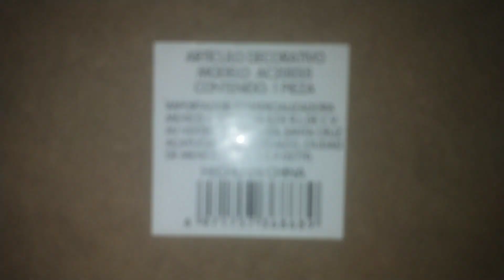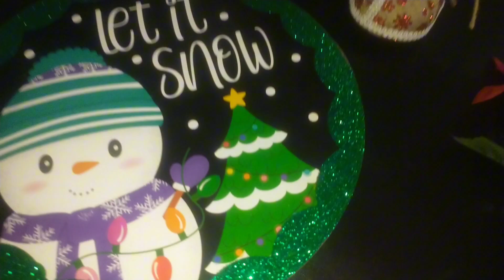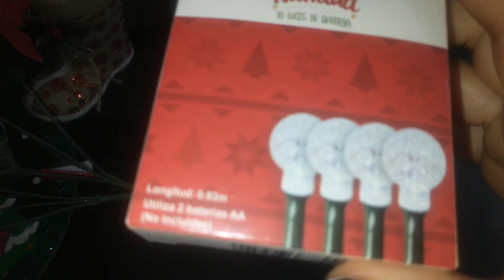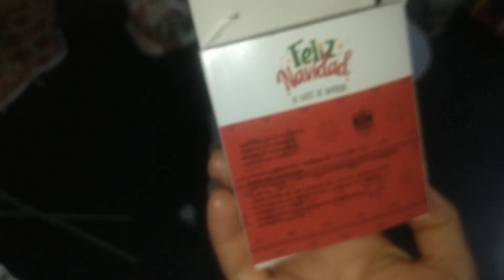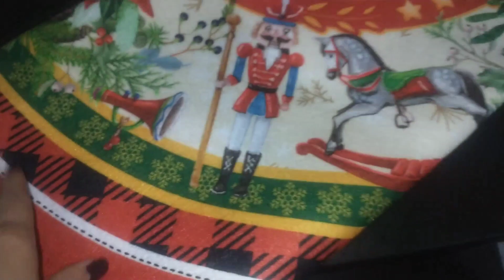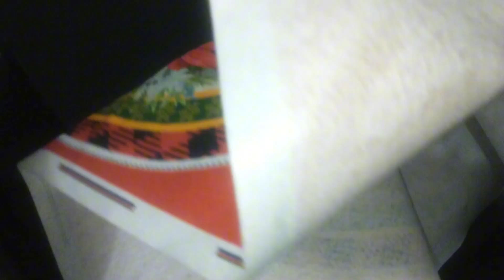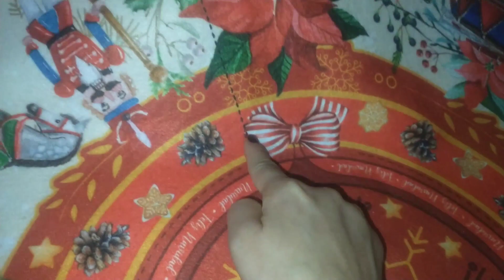Haul de compras para navidad 🎄 PRICHOS y Parisina/Artículos para decoración económicos 🎄🧑‍🎄❄️☃️